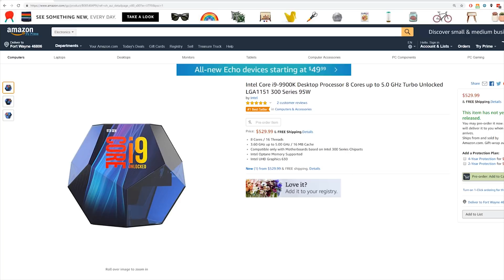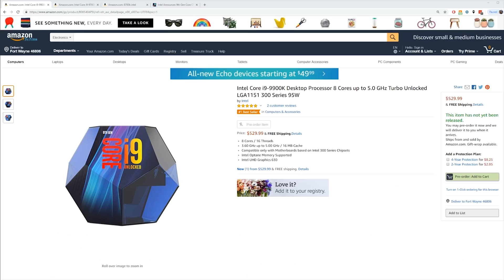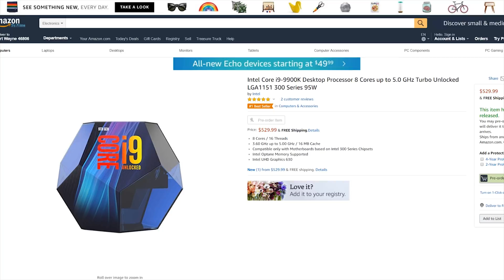The New i9-9900K will be Great for Gaming, but May Not be Right for Most Gamers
Today Intel announced the i9-9900K, and while it may be the best gaming processor in the world, it also may be a chip most gamers would be better off passing on altogether. I'll explain.

► Intel i9-9900K on Amazon
► Intel i7-9700K on Amazon
► Intel i7-8700K on Amazon